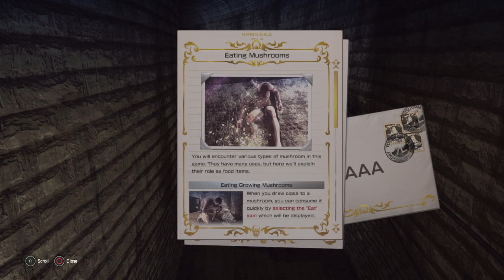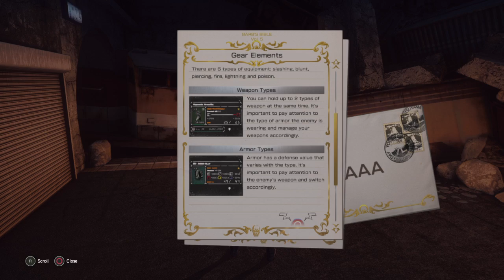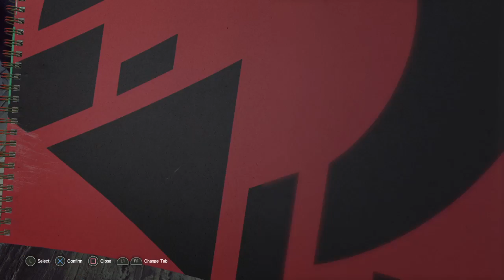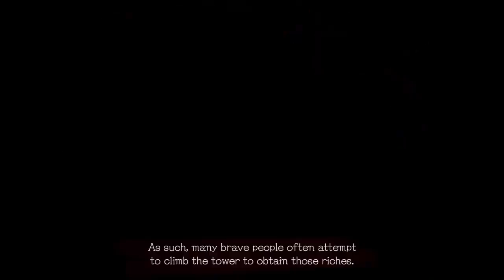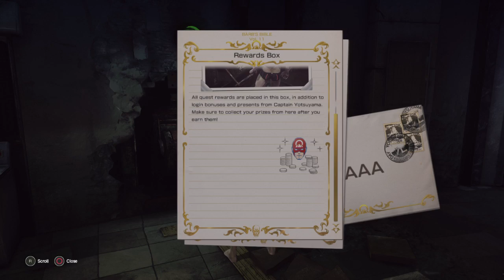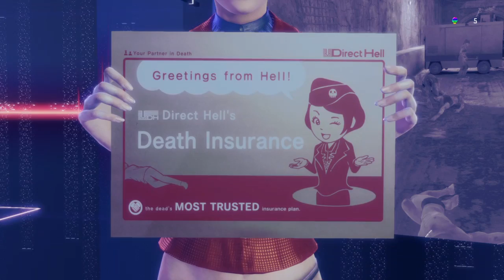LET IT DIE PS4 Gameplay #1 Just Getting Started